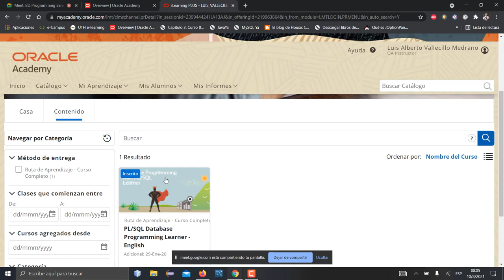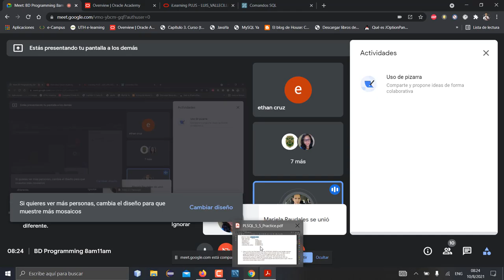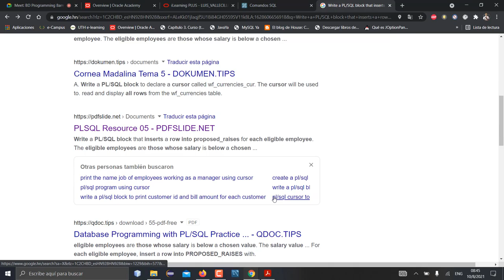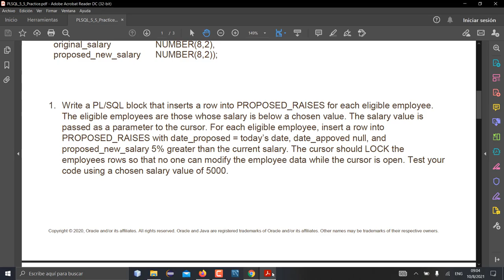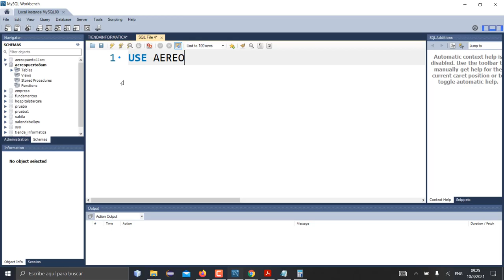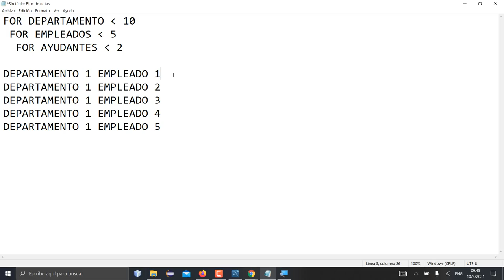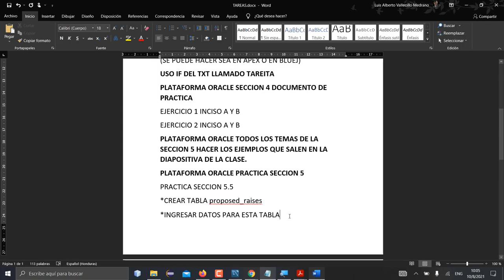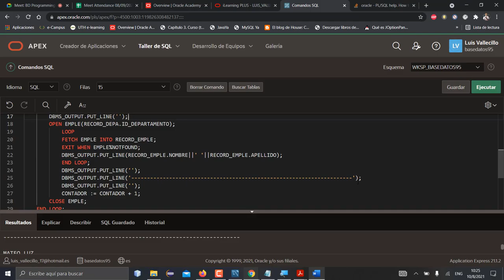PLSQL 8AM CLASE13